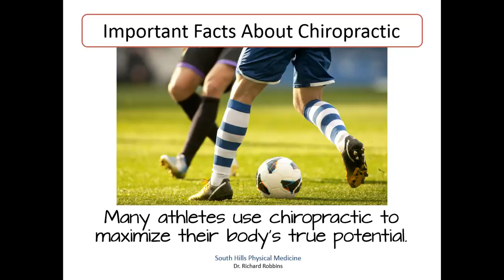Athletes and Chiropractic Care in Pittsburgh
Are you an athlete in Pittsburgh and interested to learn how chiropractic care can help you? Contact South Hills Physical Medicine to improve your performance.